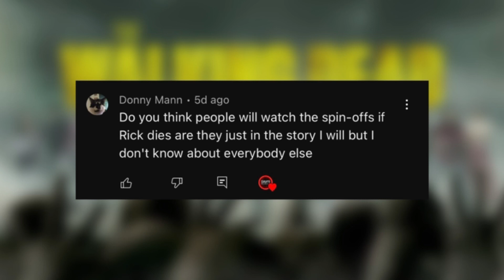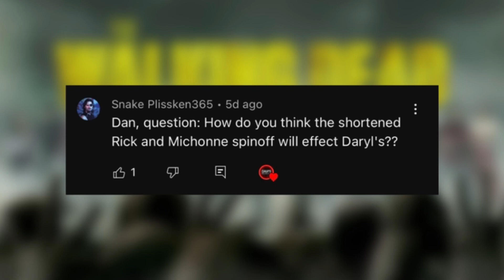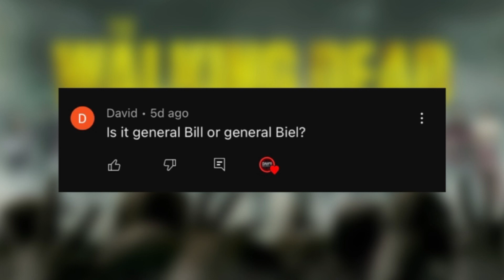The Walking Dead: Rick & Michonne - Rick Dies In The Series Finale? + Q&A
Dansthewalkingdeadreviews: (instagram)